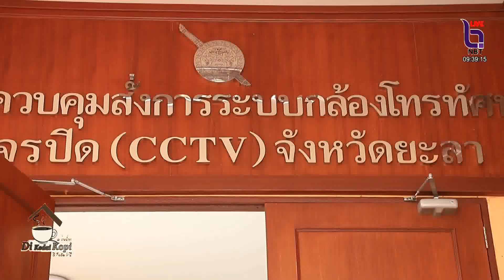ซักซ้อมแผนเผชิญเหตุ รปภ เมืองยะลา เสมือนจริง สร้างความเชื่อมั่นให้ประชาชนในพื้นที่